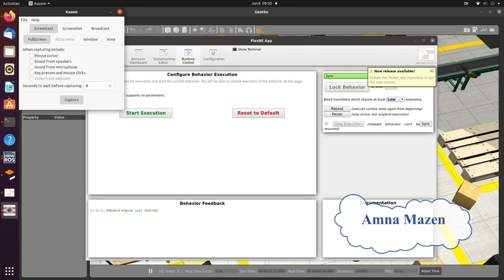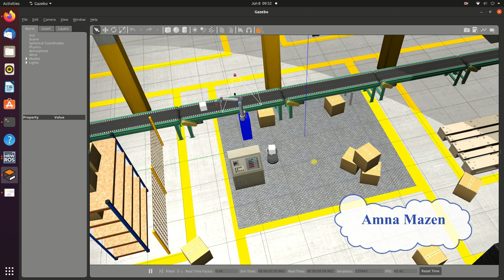Pick and place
Pick and place using FlexBe in an industrial environment of two arm robots and one turtlebot.